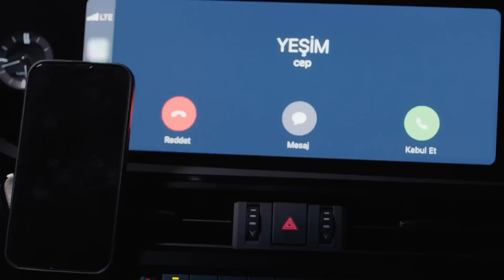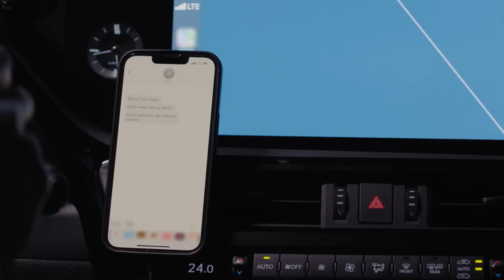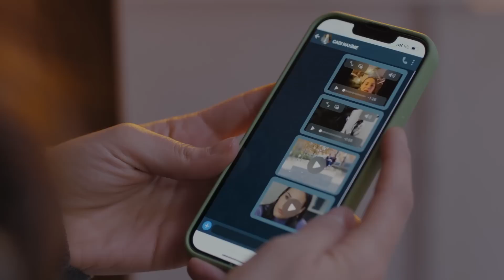Dostluktan Düşmanlığa Müthiş Bir Hikaye | Aldatmak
Yeşim arkadaşının ihanetini öğreniyor. NİYE YALAN
SÖYLEDİN BANA?

Tarık, Yeşim'in onca yalanı ve oyunu yüzünden Öykü'nün kaybolduğuna inanmaz. Sahip olduğu servetin ortaya çıkmasıyla etrafındaki herkesten bir hamle bekliyordur. Ancak kızının gerçekten tehlikede olduğunu fark ettiğinde her şey için artık çok geç olacak mıdır?
Annesinin yüz çevirmesine rağmen Oylum yalnız değildir. Aile bireyleri, Selin ve özellikle Tolga ona hem maddi, hem manevi destek olur. Etrafındakilere daha fazla yük olmak istemeyen Oylum hayatında yeni bir başlangıç yapmak için bir adım atmaya karar verir. Bütün bunlar olurken hayatına yeni giren insanın planlarından bihaberdir.

Ozan inşaatta tespit ettiği uygunsuzlukları Oltan'a anlatır. Bunun işyerinde ona alenen düşman kazandıracağını farkındadır ama durumlar onun bile tahmin edemeyeceği bir noktaya gelir.

Güzide her ne kadar Oylum'u tamamen sildiğini söylese de içten içe kızına duyduğu özlem ve üzüntü gün geçtikçe büyür. Ama ne olursa olsun Oylum ve Tarık konusunda geri adım atmaz.

KÜNYE
Yönetmen: Murat Saraçoğlu
Yapımcı: Timur Savcı & Burak Sağyaşar
Yapım: TIMS&B Productions
Senaryo: Yıldız Tunç,Atilla Özel,N.Selena Çağlayan
Genel Koordinatör: Banu Güler
Uygulayıcı Yapımcı: Selin Erdinç
Görüntü Yönetmeni: Sedat Yücel
Genel Sanat Yönetmeni: Nilüfer Ayşe Çamur